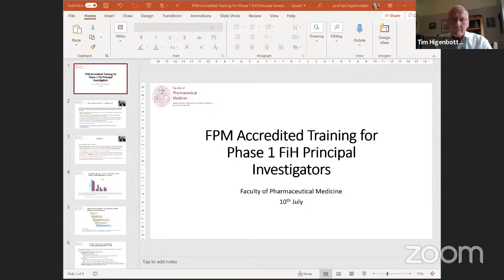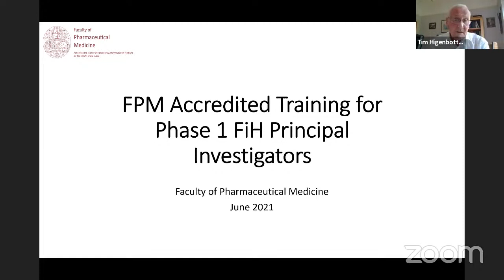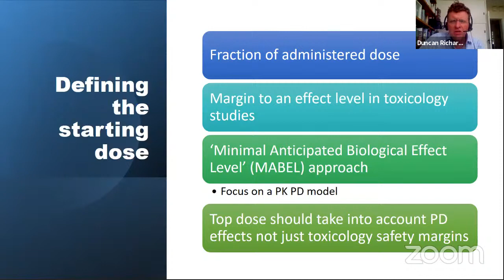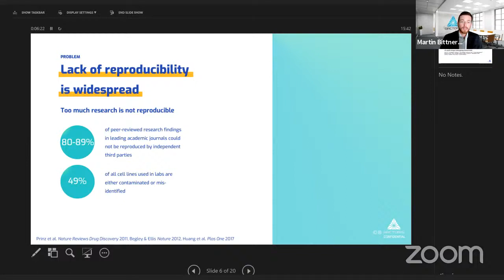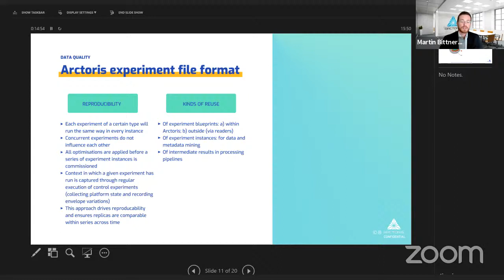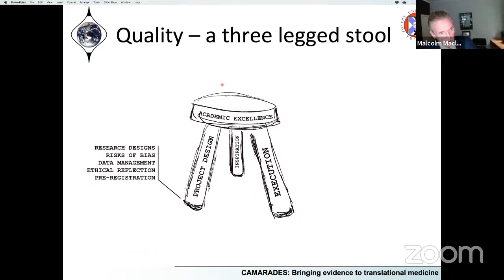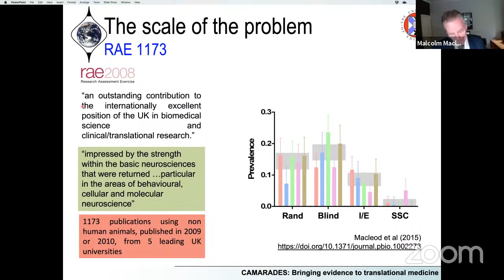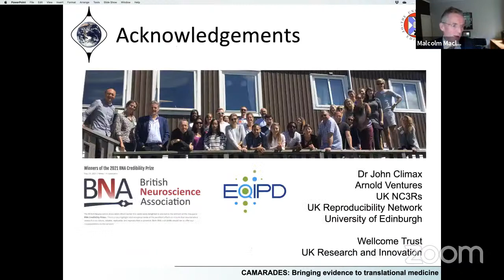Enhancing Confidence in the Data Used to Make Decisions in First in Human Studies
First in human studies represent a critical milestone in drug development – the first opportunity to assess the human potential of the medicine. It is also the stage of development during which we are most dependent on pre-clinical data to inform clinical decisions such as the doses to be given and safety parameters to be measured. Reliability of data is vital to the drug development process and the protection of volunteers and patients in that process. There are multiple aspects to reliability of data. In this workshop we will focus on one aspect in particular - reproducibility.

Speakers:
Professor Tim Higenbottam, President of the Faculty of Pharmaceutical Medicine
Professor Duncan Richards, Climax Professor of Clinical Therapeutics at the University of Oxford
Dr Martin-Immanuel Bittner, Co-Founder & CEO of Arctoris Ltd
Professor Malcolm Macleod, Professor of Neurology and Translational Neuroscience and Academic Lead for Research Improvement and Research Integrity at the University of Edinburgh

Image © Oxford University Medical Sciences Division and John Cairns